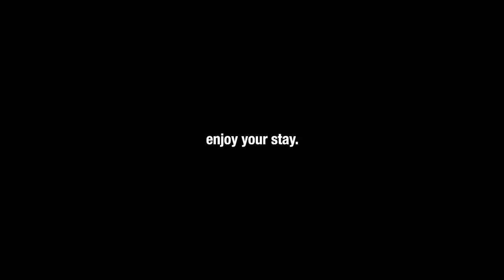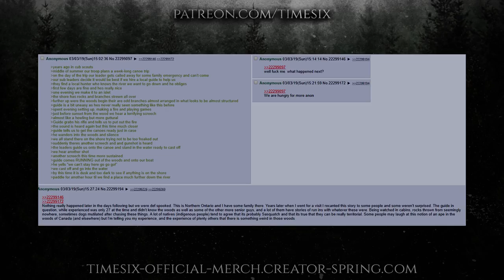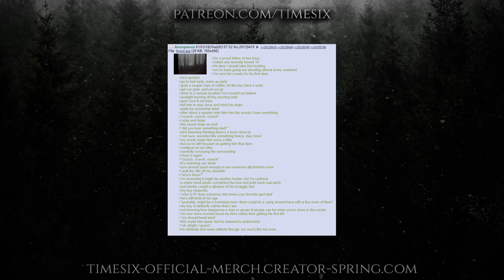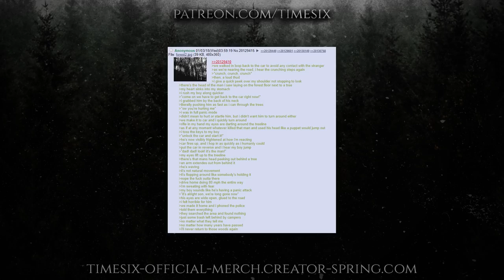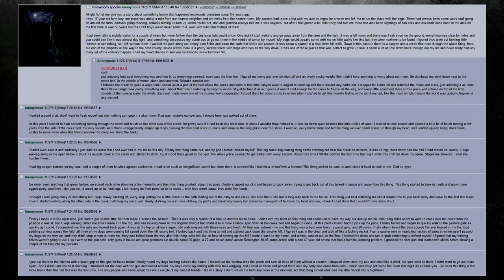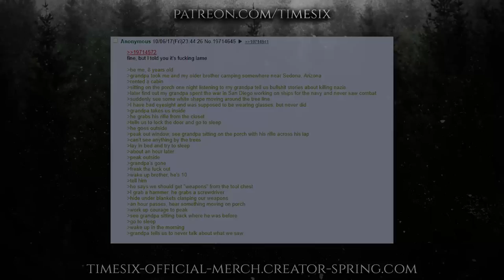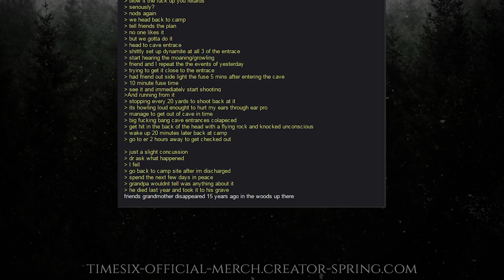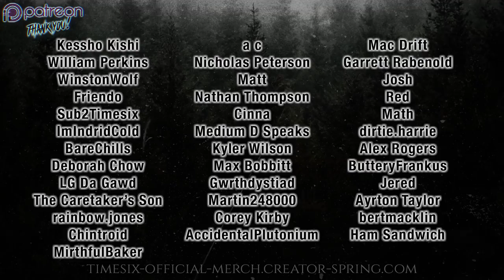6 CREEPY 4chan INNAWOODS Stories ft. Lets Read! | Innawoods [VOL 1]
A big round of applause to @LetsReadPodcast for joining me in helping you all have a nicer Friday.
Hi, if you're still reading this, I just wanted to say thank you for stopping by. YouTube recently has completely demonetized my entire channel. So if you're seeing ads, that's all on their part, and I apologize. It's nothing fancy, so feel no pressure to do so.